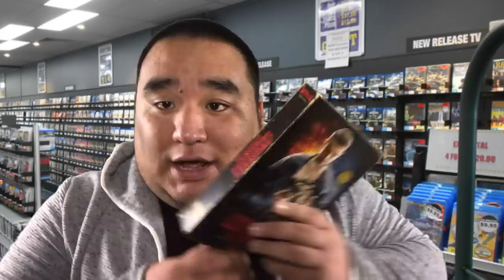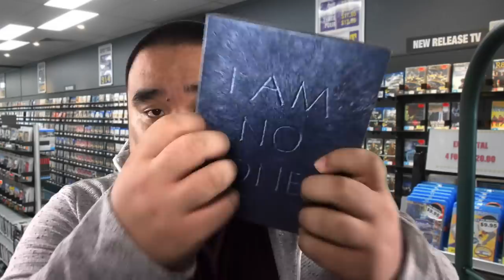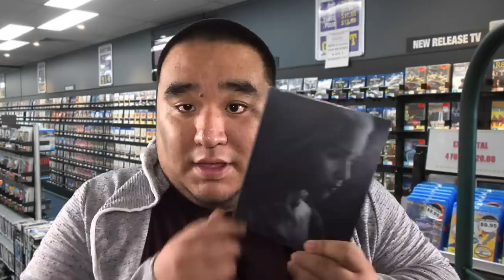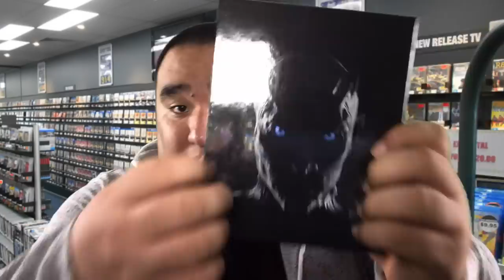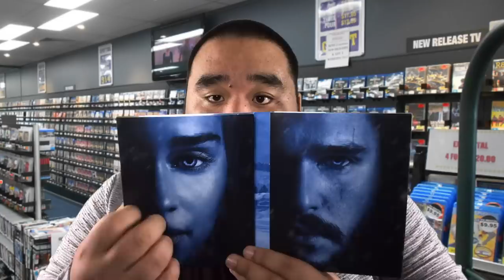[ASMR] Movie Store Roleplay | MattyTingles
*** I really hope you guys like this one. I was originally just going to do a Blu-Ray collection but then I figured, a role-play would be better. Let me know what you think and let me know which one you like the most. Bloopers at the end, by the way!

Mailing Address:
Matty
Turner, OR 97392

📦 Amazon Wishlist: If you want to buy me something cool